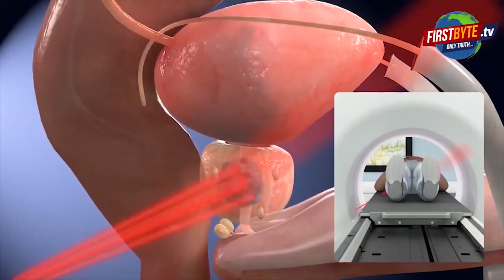मेरठ में खुलेआम हो रही गौकशी, देखिए तस्वीरें First byte.tv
मेरठ में फिर गौकशी की घटना

थाना ब्रह्मपुरी के माधवपुरम चौकी क्षेत्र की घटना

पुलिस पर आरोपियों को शरण देने का आरोप

गौतस्करों का रहता है चौकी में आना जाना